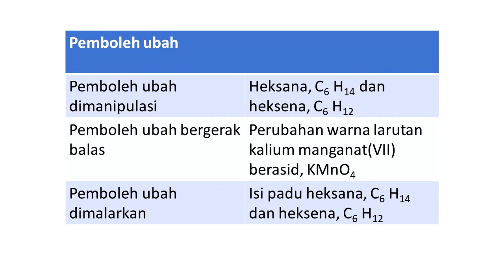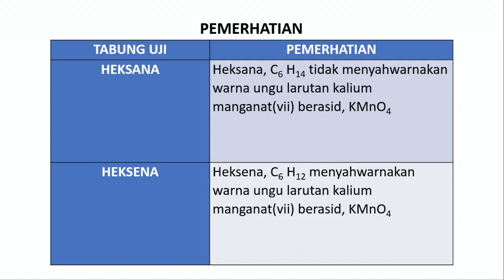KIMIA TINGKATAN 5 Eksperimen Membandingkan Antara Alkana Dan Alkena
AKMALIZA BT MOHD SALLEH - SM SAINS JELI